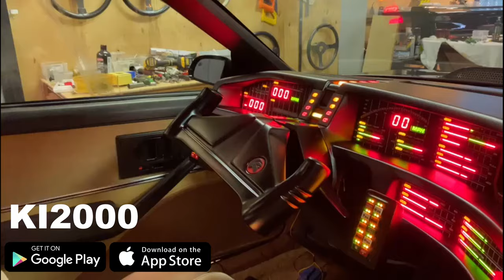KI2000 - Voice activate your car doors, engine start and more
1. Most accurate KITT conversion
2. Talks with (W.Daniels voice aka KITT) and responds to your questions
3. Result -  like a brand new car